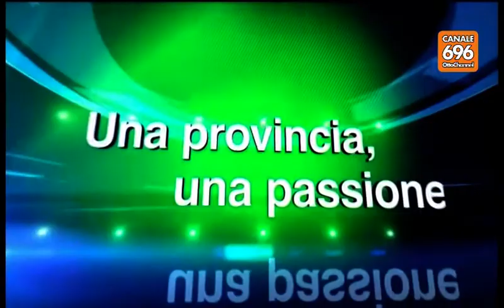0825 - Puntata del 9 aprile 2017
In studio l'avvocato Dario Vannetiello, l'opinionista Felice D'Aliasi e il giornalista di Ottopagine.it e Otto Channel, Marco Festa. Conduce Angelo Giuliani.